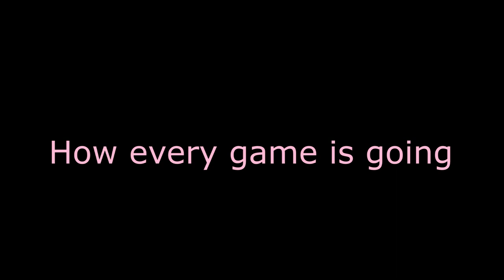HUNTRESS WITH THE HATCHETS! -Gameplays- FT Zeuthen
--FACTS--
I live and are from sweden!
I do DBD montages and DBD gameplays!